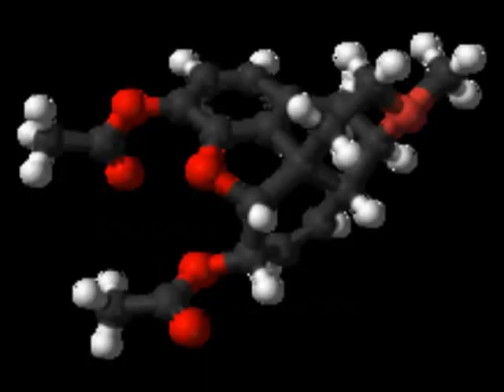Don't Do Drugs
Serious Joker Entertainment is responsible for giving the public, friends, fans, and music listeners a wide range of musical expressions from the insane to sane, from bliss to despair, from pain to pleasure, from love to hate, from calmness to rage.  We want the listener to walk away with a since of fulfillment and satisfaction in knowing that we feel you.  We don't just focus on one aspect of humanity. We focus on the whole range of human emotions. There's more to life than having sex, although at Serious Jokers we love having sex; there's more to life then balling, although if we ever get money we will ball; there's more to life then smoking some disrespectful hoodlum; we plead the 5th on that.
     This is the very reason why we call ourselves Serious Jokers, because people are just not serious all the time or joking all the time.  People are both serious and joking, people love and hate; people do sane and insane things.  Sometimes people can be smart, and other times they can be ignorant.  Serious Joker Entertainment wants you to have the full experience.  We want you to party, drink, dance, celebrate, live, die, cry, reminisce, think, fight, hate, love, and give birth.
   We want to win the minds and hearts of the people who listen to our music. We want to appeal to the dark side and the good side of everyone.  We want to be the voice of those hidden thoughts and want to share the thoughts that are voiced. We want the listener to know how it feels to fail, succeed and celebrate life. This is not just a label; it's a way of life. Serious Jokers, The Real Music Movement

I AM SERIOUS JOKER